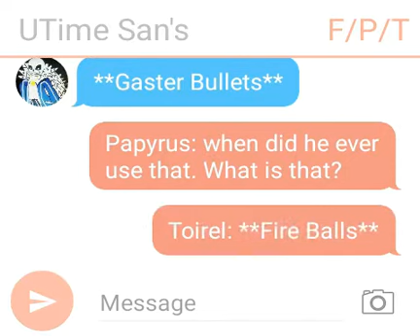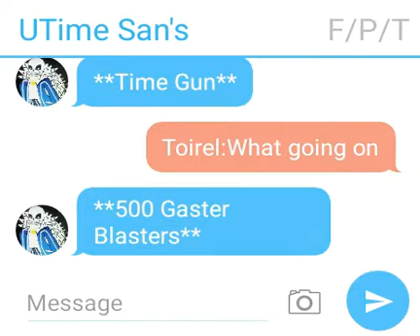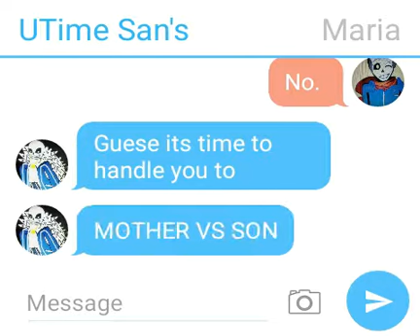Multiverse part 90 San's vs Toirel, Papyrus, Frisk